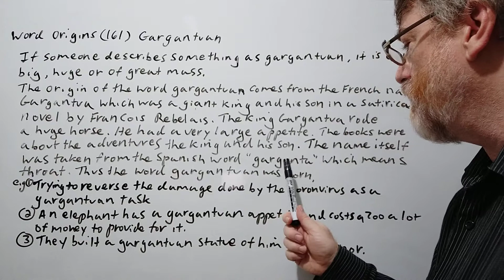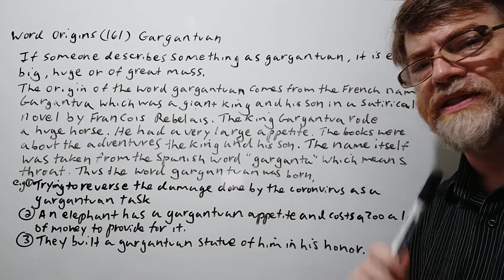English Tutor Nick P Word Origins (161) Gargantuan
In this video we will cover the meaning , give the origin of this term and examples of its use.